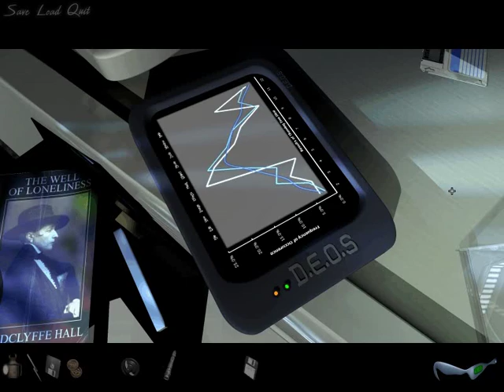Dark Fall 2: Lights Out - Director's Cut - [08/09] - [2090 AD] - English Walkthrough